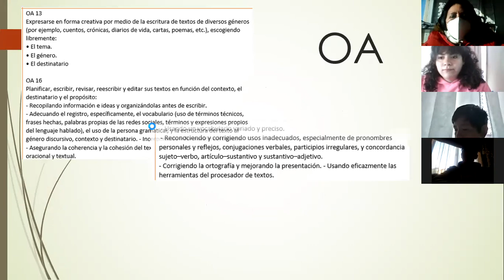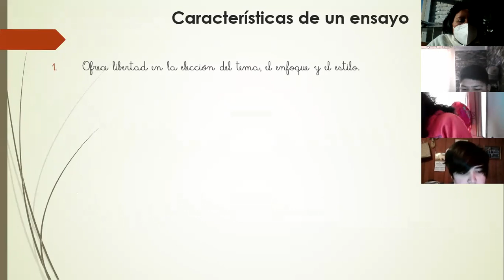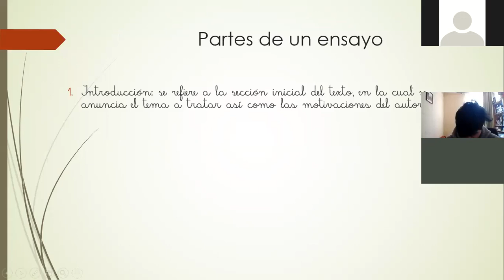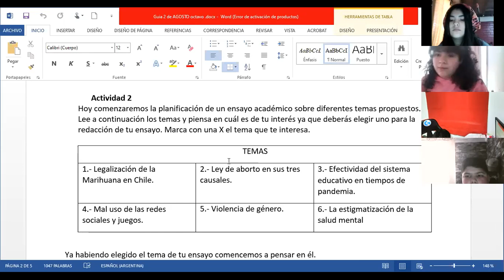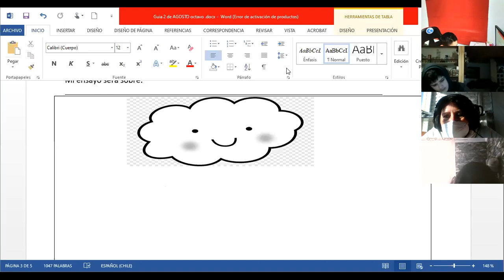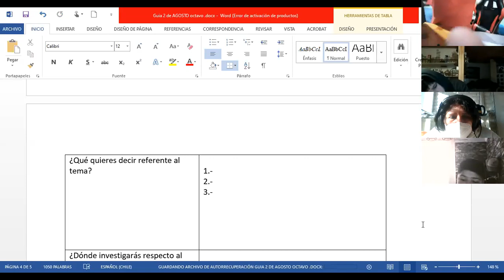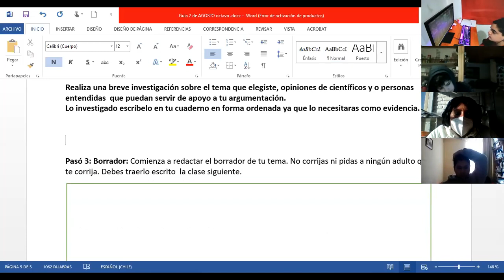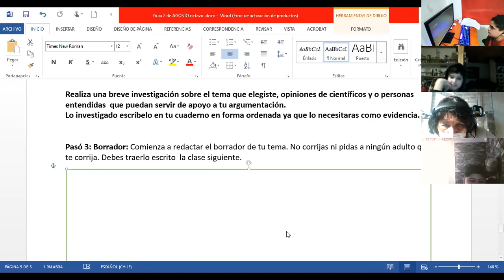CLASE 2 DE AGOSTO, LENGUA Y LITERATURA , OCTAVO